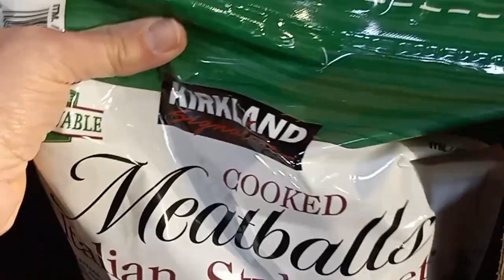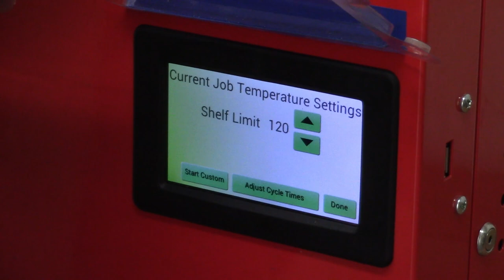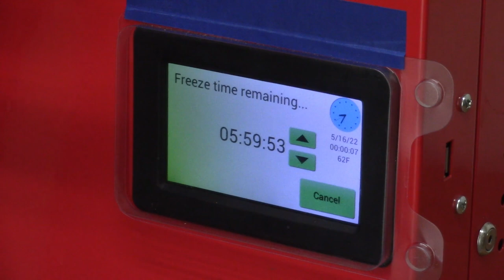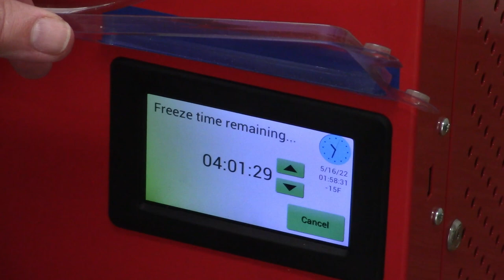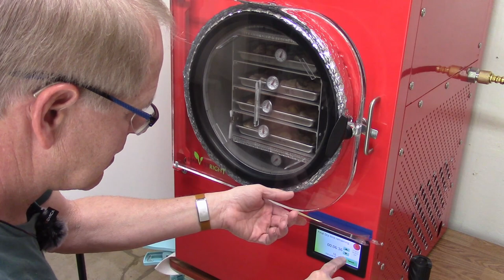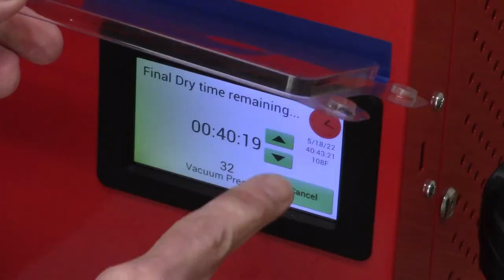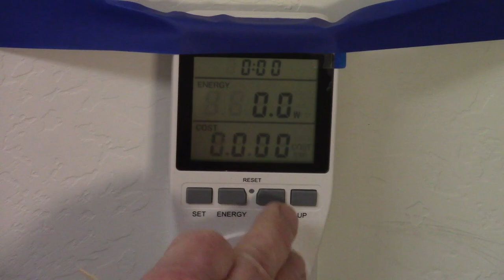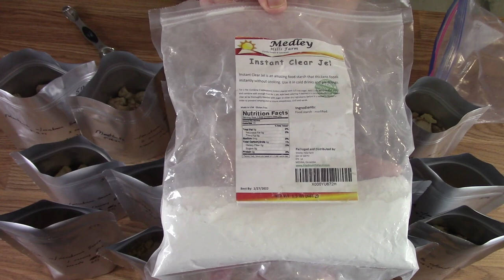Freeze Drying Your First 500 lbs of Food - Batch 12 - Meatballs with Mushroom Sauce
Freeze dryer batch #12 - 10 lbs of meatballs with mushroom sauce. Started freeze drying this batch May 16th.

Here is a link to the spreadsheet I'm filling out as I complete items

Cost of the meatballs with sauce: $25.57 for 10 lbs (as made)
Total batch time: 36 hours
Weight before drying:  10 lbs Weight after drying: 1303 grams (about 2.9 lb)
Power use: 25.59 kWh
Bagged into: 5 quart & 10 pint 7 mil Mylar bags with 300cc oxygen absorbers.

   Starting your freeze dried food pantry. 100 Days: The first 50 batches - Freeze Drying Your First 500 lbs of Food
   Start by asking yourself this question. Why are you freeze drying food? Knowing this should help you decide what you should freeze dry first.
   I'm freeze drying because:
Just to freeze dry leftovers? You want to make your own food for camping/backpacking? For if/when the SHTF? For a short term emergency? You have your own garden and want to freeze dry the food? You love Costco but don't have a family of 6? You are good at finding the food sales but only have 1 freezer? When you cook homemade chili just for yourself you make 10 gallons? Because you have 3 full freezers and are worried about power outages?

This list is about getting started on a 500 lb mixed pantry of freeze dried foods in 100 days.
(This may be a bit optimistic and perhaps it'll only be 400 lbs)
Goal of about 85 lbs per category. (100 lbs per category if we don't do the Meals/Dishes)
1) Meats:
2) Vegetables:
3) Fruits:
4) Dairy:
5) Grain / Starch:
6) Meals / Dishes:

Freeze dried food will stay fresh for many years and be ready and waiting when you need it.
We do videos showing how we are using our Harvest Right Freeze Dryer to freeze dry food for long term storage. (We have the medium size machine that we got in August of 2017) We talk about how to load and unload the freeze dryer, how to know if the food is dry, is it better to freeze dry raw food or cooked food, and do a few taste tests. Freeze dried food is also great for prepping or just for camping and snacking!

If you are thinking of buying a freeze dryer, please consider supporting us by purchasing through our link.  It helps us and costs you nothing!
We have the medium freeze dryer with the original vacuum pump.
• Escali Primo Kitchen Scale
• Etekcity Kitchen Scale11lb/5kg
• Power meter
• The New Artisan Bread in Five Minutes a Day
• This is the scoop I "adjusted" (see video) for bagging
• Silicone Square Cake Pan - Set of 2
• Teflon Tape for Impulse Sealers
• Dial Thermometer -40 to 160 F 1-Inch
• Parchment paper - We usually get our at Costco, but they also have it on Amazon
• Corrugated Plastic Sheets we use in our freezer
• Drill Bit 5/32" x 10" Extra Length
We are participants in the Amazon Associates Program, an affiliate program designed to provide a means for sites to earn fees by linking to amazon.com.  As an Amazon Associate I earn from qualifying purchases.

For the 7 x 7 pans try the Dollar Store, that's where we got ours. (They were labeled 8 x 8 because they measure the top)